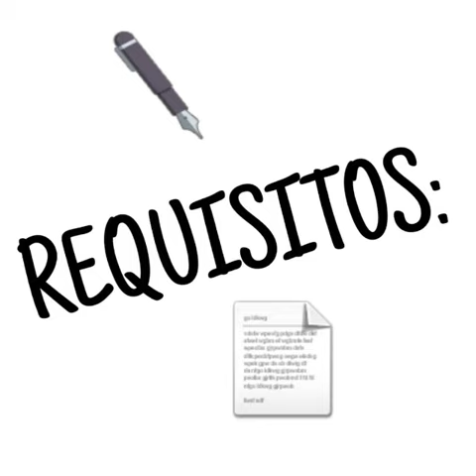REQUISITO A ÑUSTA ECUADOR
CERTAMEN NACIONAL DE LOS PUEBLOS  ORIGINARIOS DEL MUNDO.